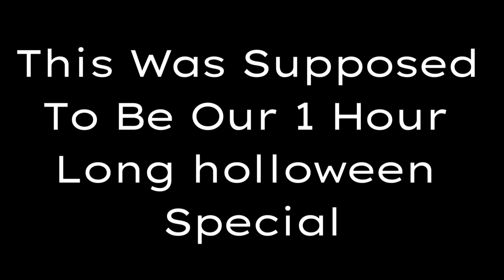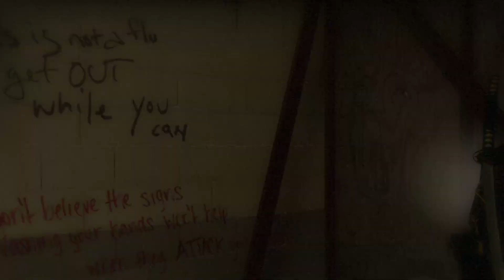I Made It Into A Halloween Highlight (Left For Dead 2)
Hello everyone I hope you enjoy!

Please Let me know if you have any questions or comments down below and ill get to them as best I can!